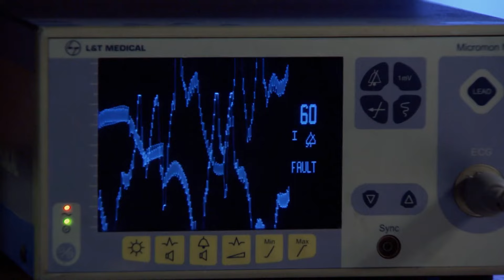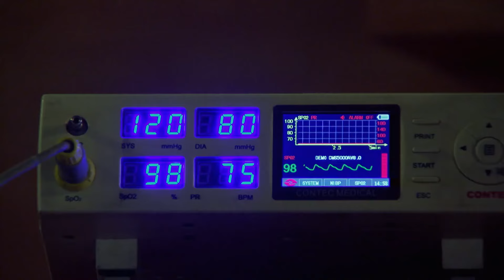Sehar आई hospital police से बचती हुई | Qubool Hai | Full Ep. #477 | Popular Hindi Show | Zee Anmol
Seher hides from guards by donating blood to Dilshad. She later discovers she looks like Sanam. Meanwhile, Sanam prays for Aahil. 🩸🙏 What twists await?